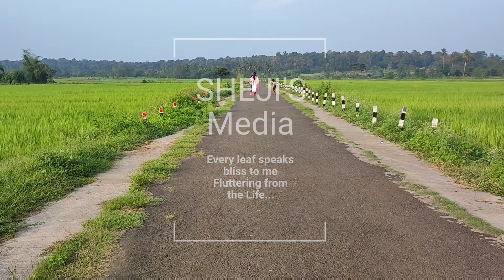കൈയെത്തും ദൂരെ ഒരു കുട്ടിക്കാലം.. childhood... wayanad... kolavally... evening walk....